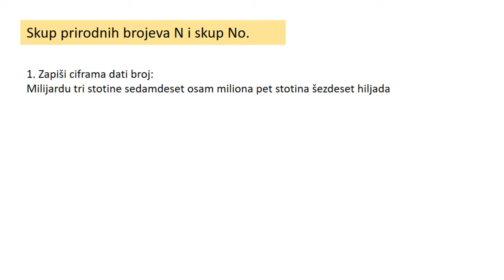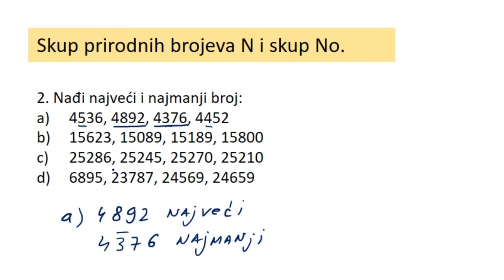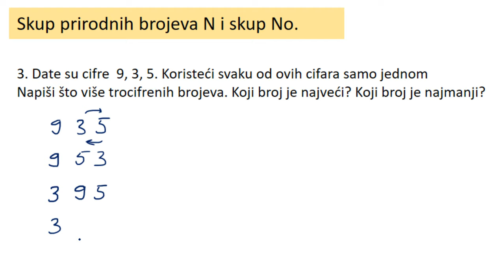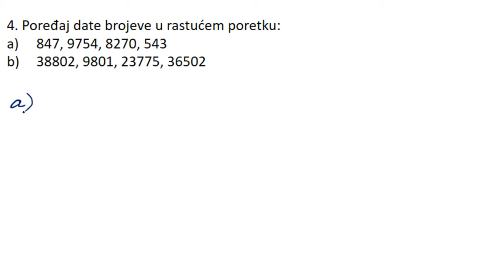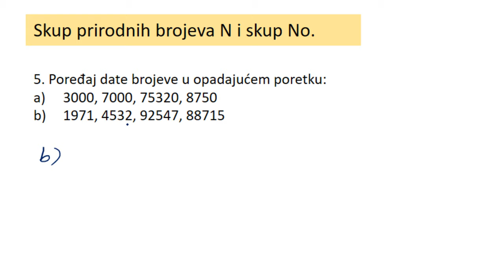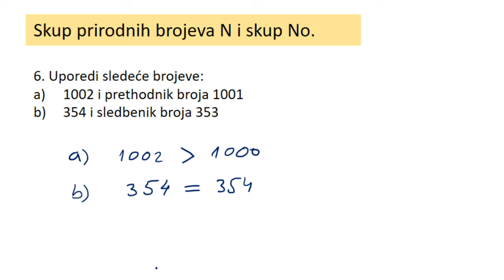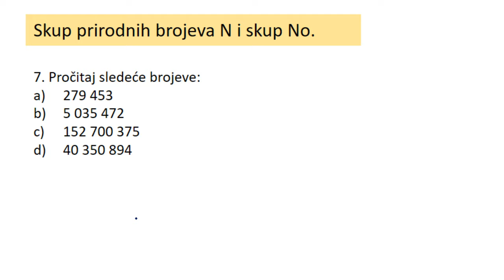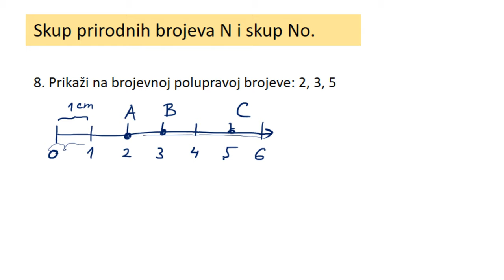Skup prirodnih brojeva N, i skup No